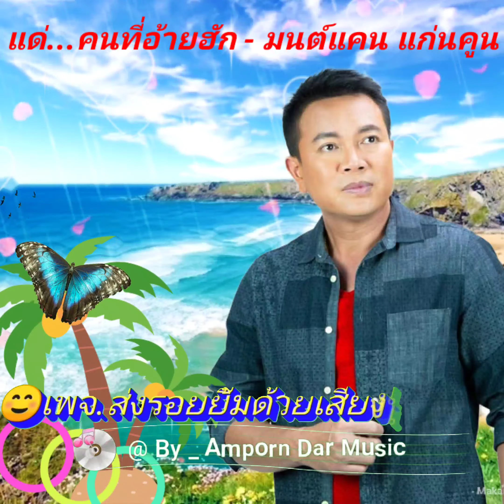แด่...คนที่อ้ายฮัก - มนต์แคน แก่นคูน (4K 60fps Video) By Amporn Dar Music